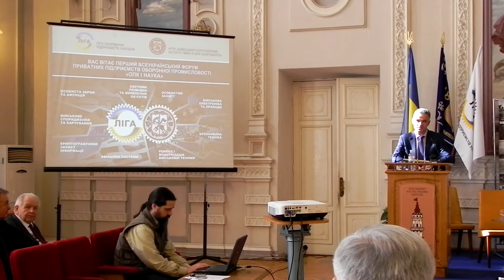"БЕЗПЕКОВІ ДИСКУСІЇ" випуск № 2. Доповідь Ігоря Савули.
"БЕЗПЕКОВІ ДИСКУСІЇ" випуск № 2. Доповідь Ігоря Савули - виконуючого обов'язки Голови державної служби експортного контролю України - "Алгоритм отримання дозвільного документу на експорт продукції військового призначення від Державної служби експортного контролю України" під час "Першого всеукраїнського форуму приватних підприємств оборонної промисловості". Захід був ініцийований та проведений "Лігою оборонних підприємств України". 28-29 вересня 2017 року на території "НВО "ПРАКТИКА" та НТУУ "Київський політехнічний інститут імені Ігоря Сикорського".